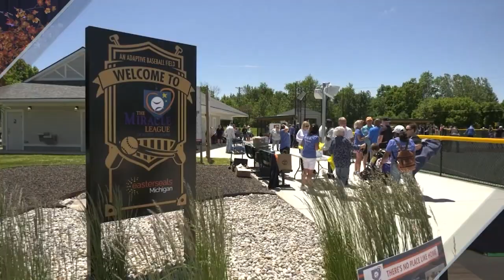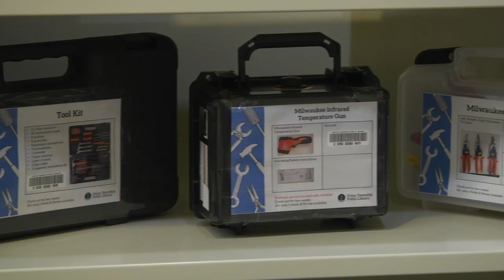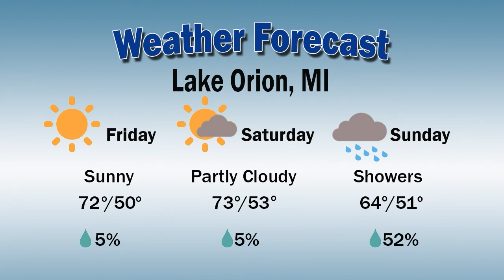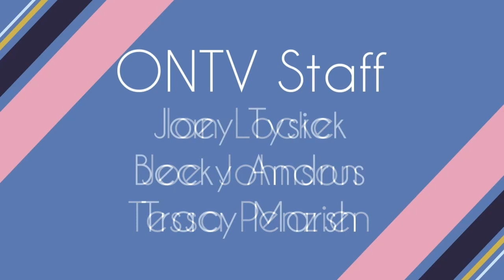Orion Today (9/12/23)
Learn more about the upcoming LO Palooza in this episode of Orion Today, with an interview from The Daisy Project board member, Maureen Kijek.

This episode will also feature a recap of last Friday's Lake Orion Vs. Oxford football game, a message from the Orion Township Public Library, and more!